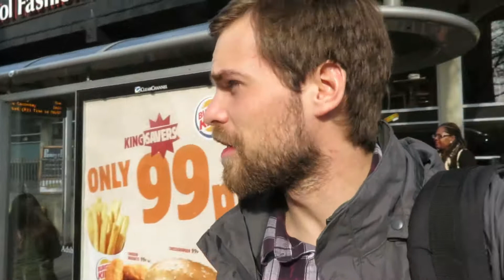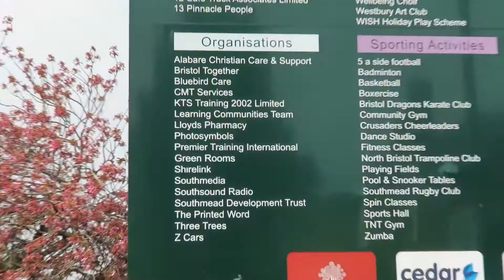Southmead Development Trust - Apr 16th '15